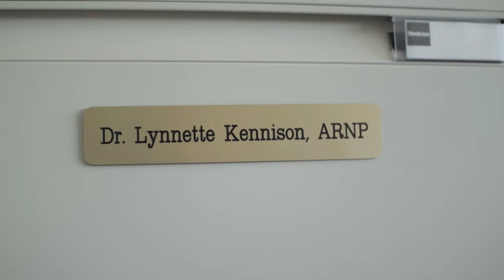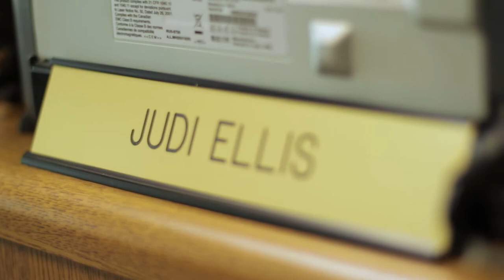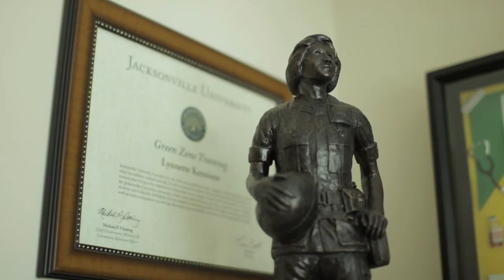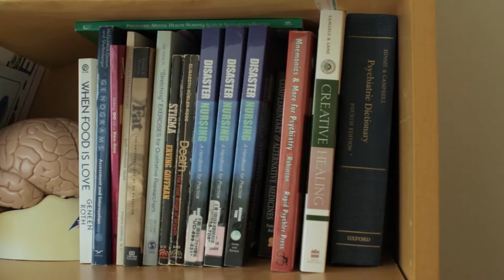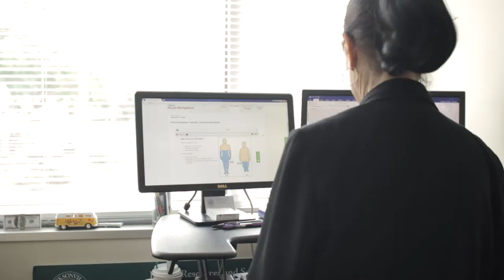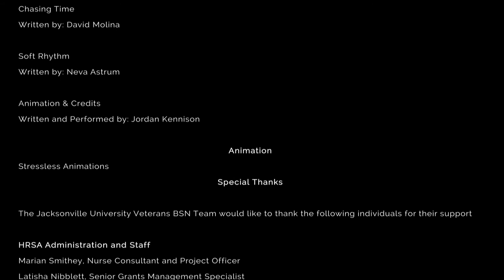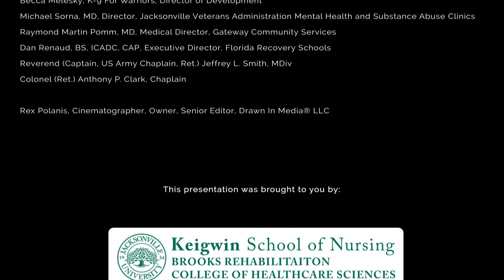Jacksonville University Veteran Nursing Grant Program Documentary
Equipment Used:
Canon 7D MKII
Atomos Ninja
sandisk 256gb SSD
Sandisk 64gb SD
Sandisk 32bg CF
Canon 70-200
Canon 50
Sigma 15
DJI Phantom 4 Pro
Sandisk 128gb Micro SD
Ipad Pro
DJI Ronin M
DJI Osmo
Manfrotto Tripods
Manfrotto Monopod

Walkie Talkie:
Kenwood XLS Pro
Clear Surveillance Ear Piece

Lighting:
Dedo DHL4
Impact Air Cusioned Stands
5bls Sand Bags
Panasonic Bulbs

Audio:
Shure Super 55
On Stage Rocker Lug Mic Stand
Mogami XLR Cables
Sony Wireless UWP
Whirlwind IMP 2:1 Splitter
XLR to 1/4 Female
XLR to 1/4 Male
Zoom H4n Pro
Sandisk 32gb SD Card
Amazon AA Batteries
Rode Video Mic Pro
Rode Smart Lav +
Rode SC3 Adapter
Sony Digital Recorder